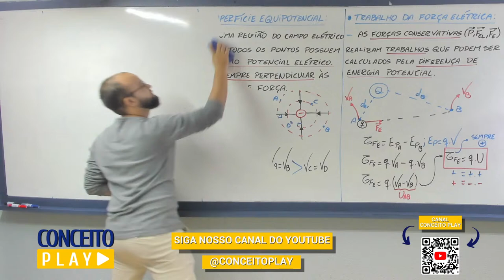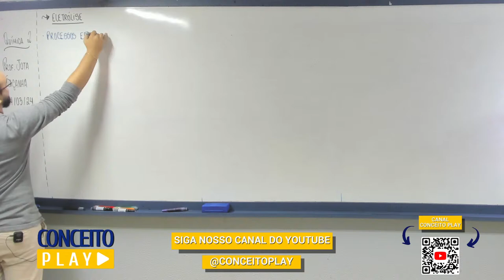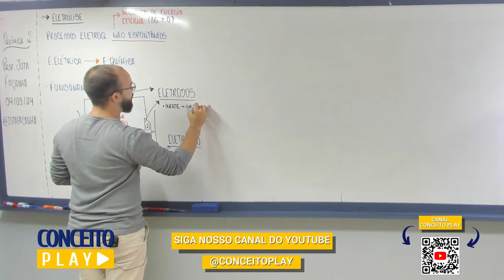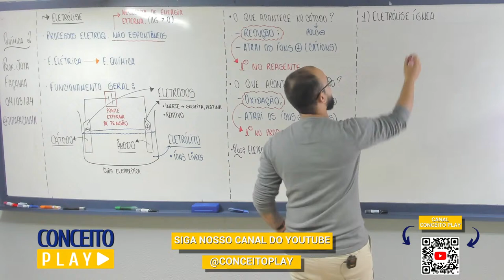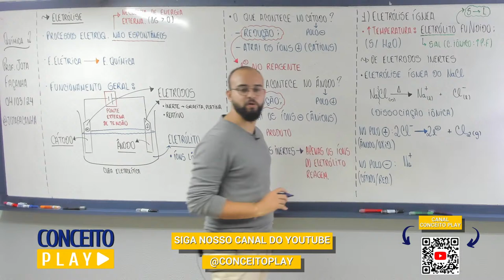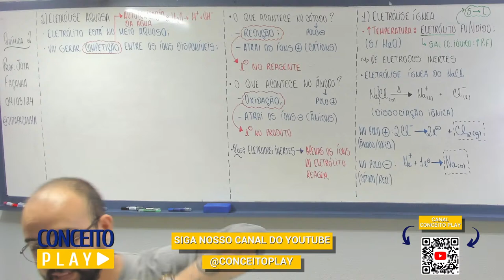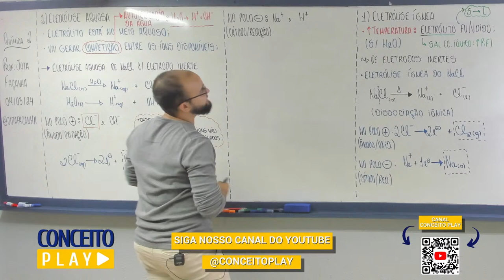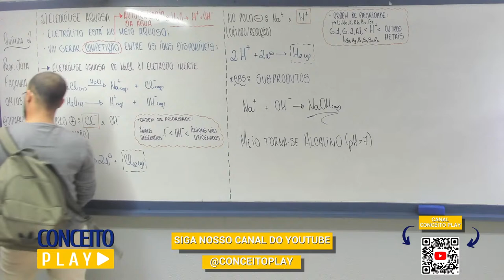Prof.º Jota Façanha - (Química ll)